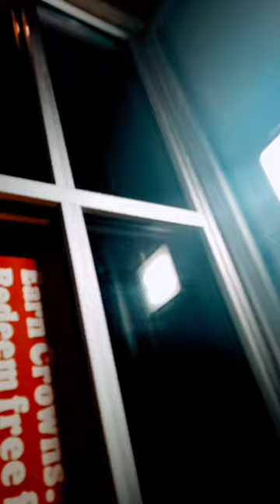dirty vegas, days go by. " and no im not tabitha"